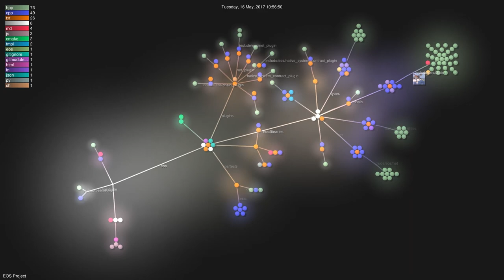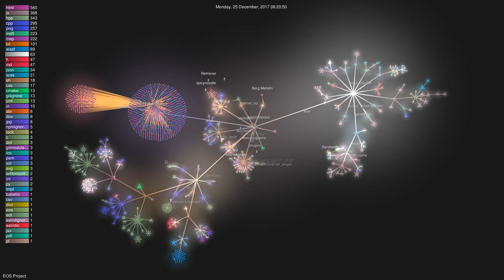History of EOS 2017-2018 (Git Visualization)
Graphical visualisation of the EOS Github repository from 2017 to 2018.

The tools used are Gource, Git, ffmpeg and Perl.

Music : Chris Zabriskie - Vendaface - The Life and Death of a Certain K. Zabriskie, Patriarch (Creative Common)

This video is under Creative Common Attribution-NonCommercial 4.0 International license.